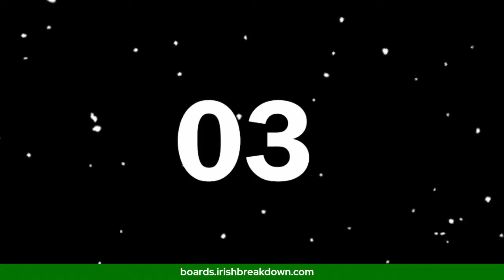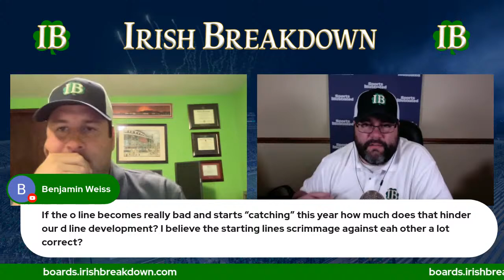Five Questions For Notre Dame Heading Into The 2021 Season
Irish Breakdown dives into the five biggest questions facing the Notre Dame football team heading into the 2021 season.